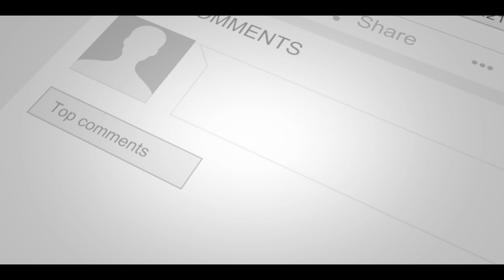BODRUM CUP 2022: TALES OF TERA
Egenin turkuazı ve geleneksel Ahşap yelkenli teknelerin kuğu gibi geçtiği Alihoca Burnunda görsel bir şölen.